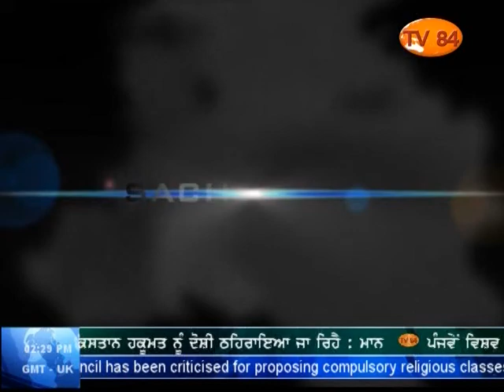SOS 12/8/14 P.2 Dr. Amarjit Singh on : Proposed Plan To Create Resources For Khalistan Struggle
Dr. Amarjit Singh on : Proposed Plan To Create  Resources For Khalistan Struggle